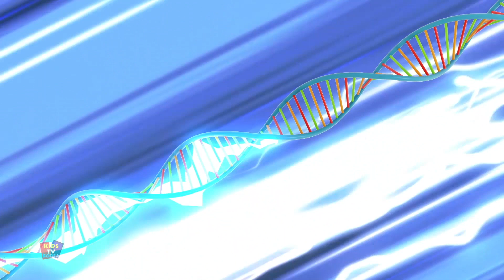고속 운전자 아이들을 위한 재미있는 비디오 ~에 의해 Booya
YouTube 채널 'Kids Tv Korea'는 Booya의 새로운 재미있는 3D 애니메이션 만화 시리즈의 모든 에피소드 편집을 제공합니다.